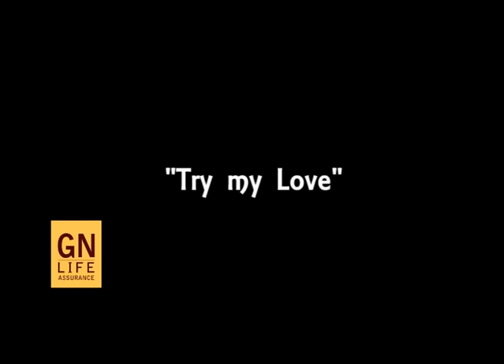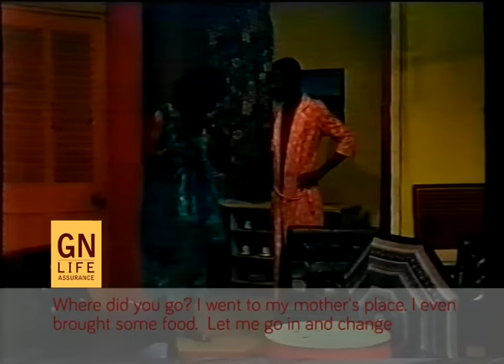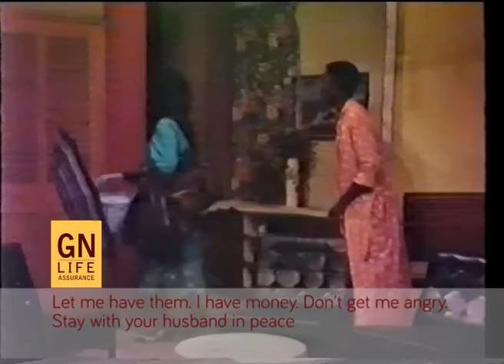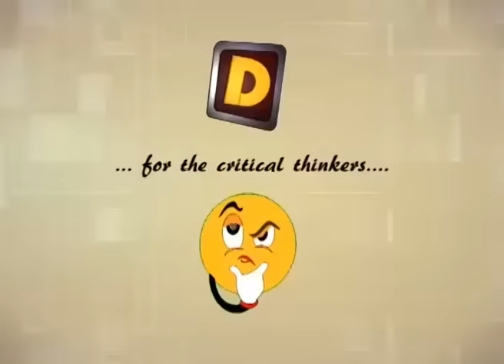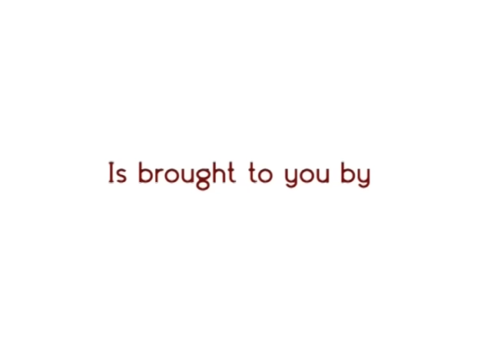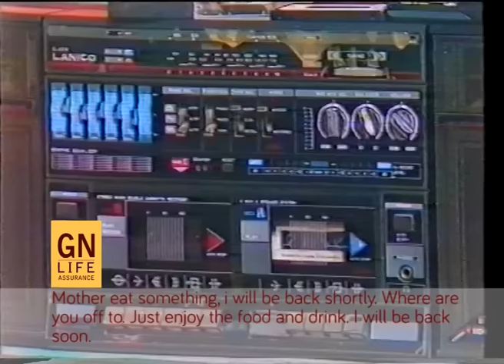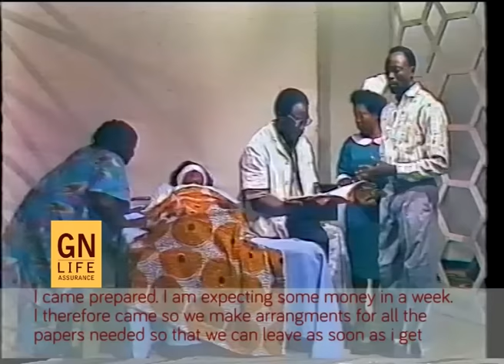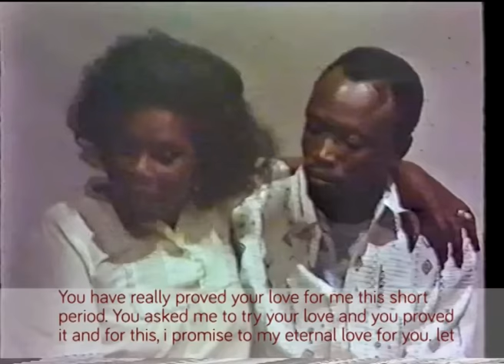OBRA DRAMA GROUP - AKAN DRAMA -TRY MY LOVE